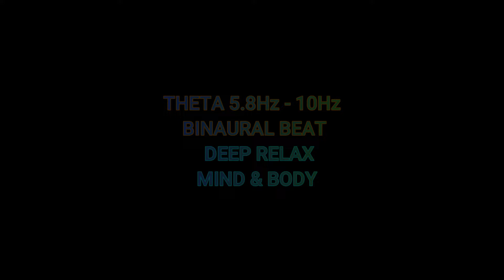Theta Gong Wave HEADPHONES IS A MUST🙏💚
Theta Gong Wave Binaural Beat 5.8 Hz - 10 Hz.
Try this once a day for 10 days for deeper sleep
and a more relaxed mind.
Good for meditation.
Headphones is best eyes open or closed.